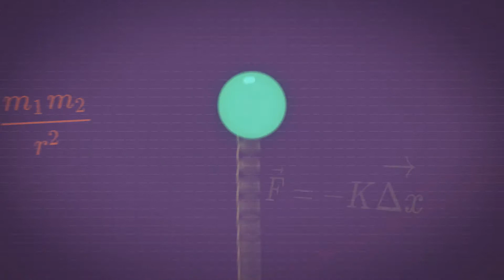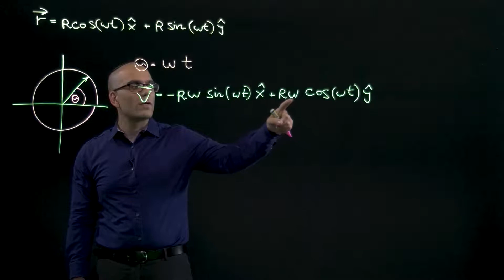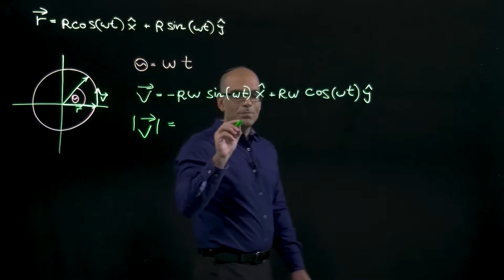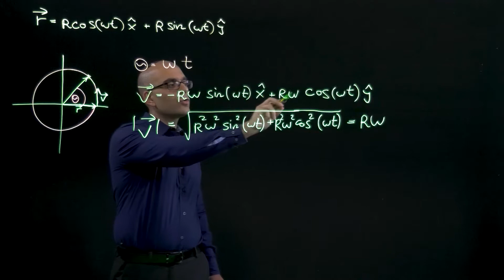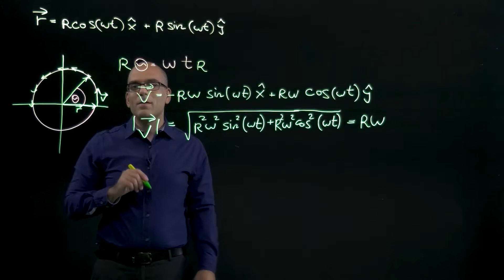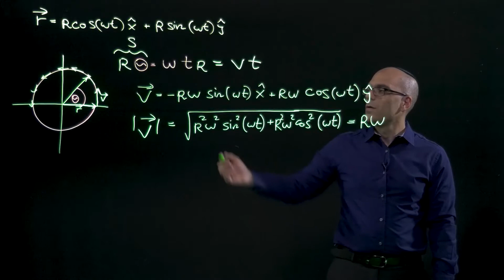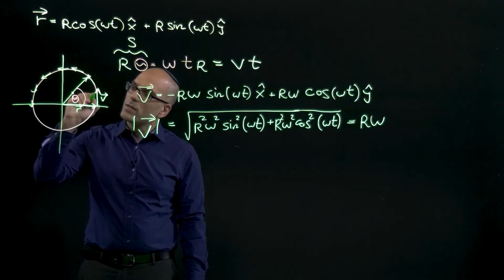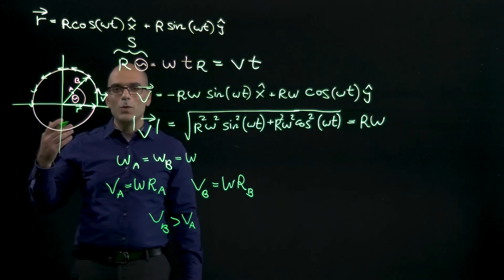מהירות בתנועה מעגלית